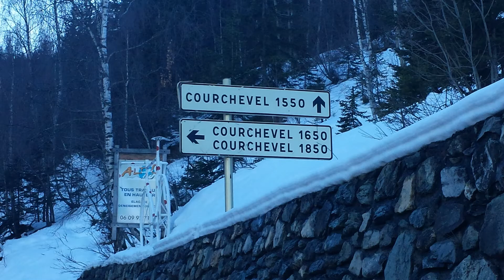Vip transfer to Courchevel ski station - Airport transfers - Taxi Courchevel